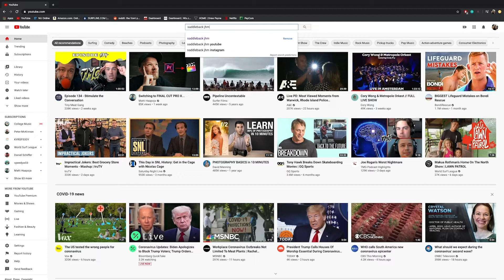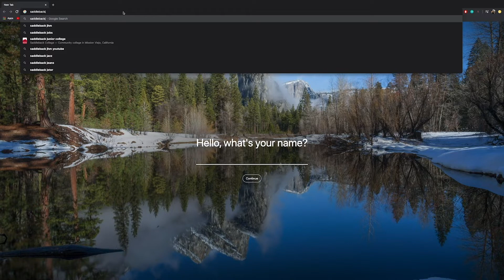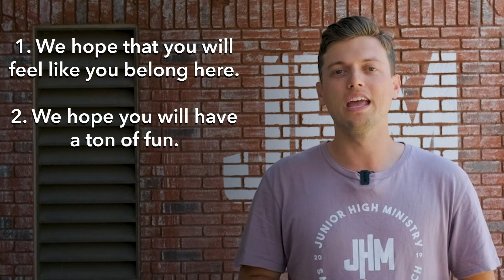JHM FIRST LOOK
Sixth graders! We are SO excited for you to move up into junior high very soon! Enjoy this "first look" at all things JHM. Can't wait to get to know you and throw candy at your face 🤙